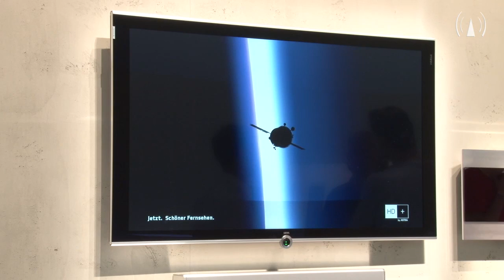LOEWE auf der IFA 2010 (DIGITAL FERNSEHEN TV)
Der renommierte deutsche TV-Hersteller LOEWE zeigt auf der IFA seine neusten Flatscreen Produkte. Während die Wettberwerber bereits voll auf 3D setzen, konzentriert sich LOEWE zunächst noch auf die Vollendung von HD-Technologien. Dennis Schirrmacher sprach für DIGITAL FERNSEHEN TV mit dem neuen LOEWE Vorstandsvorsitzenden Oliver Seidl über die Bedeutung des TV-Gerätes im häuslichen Wohnzimmer.